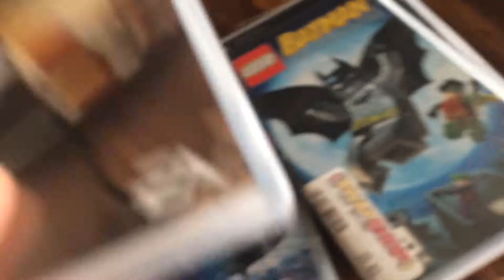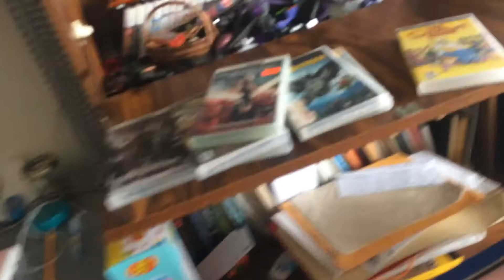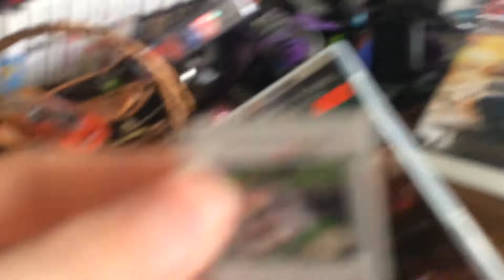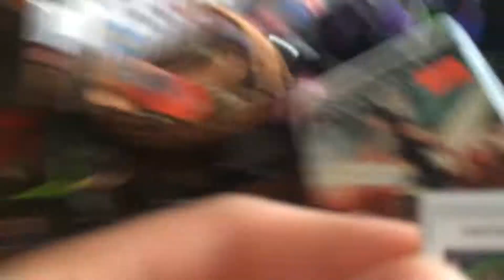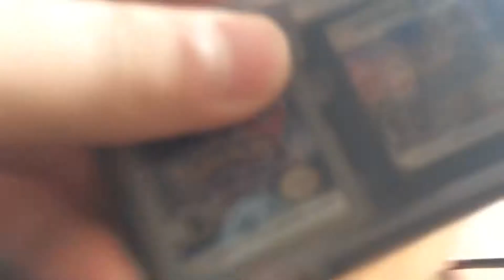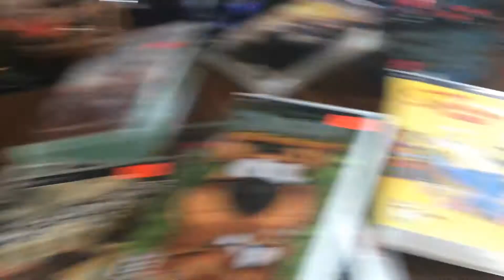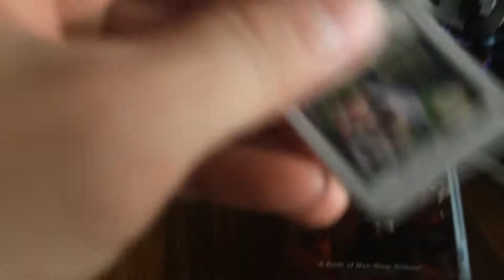I found it 2 years